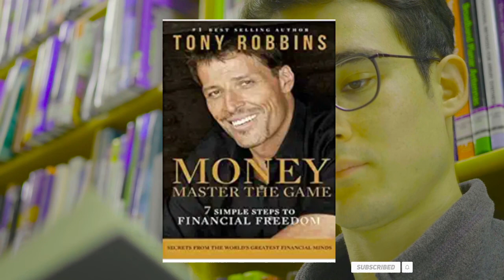Money: Master the Game: 7 Simple Steps to Financial Freedom